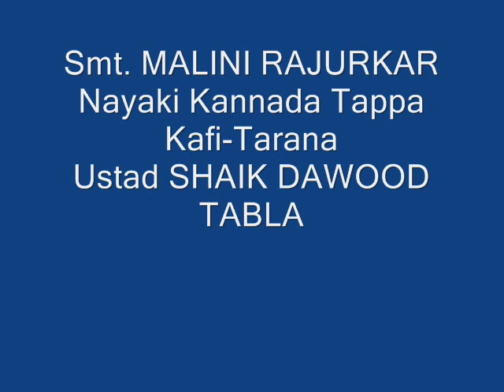Smt MALINI RAJURKAR-Nayaki Kannada - KAFI TAPPA - TARANA, USTAD SHAIK DAWOOD TABLA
Smt. MALINI RAJURKAR
RAGA NAYAKI KANNADA followed by KAFI TAPPA & TARANA
USTAD SHAIK DAWOOD tabla accompaniment
AIR - HYDERABAD RECORDING